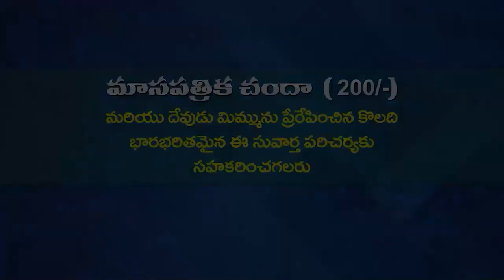29 04 2023 Anand kumari garu అంశం : యేసు కొరకు జీవించు (పార్ట్ - 2)